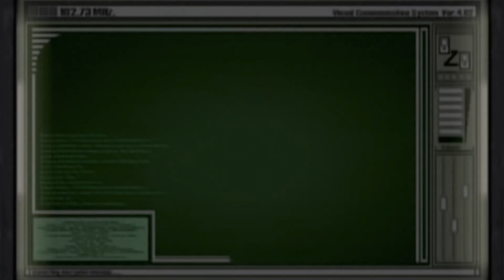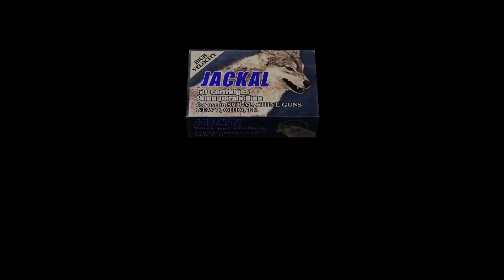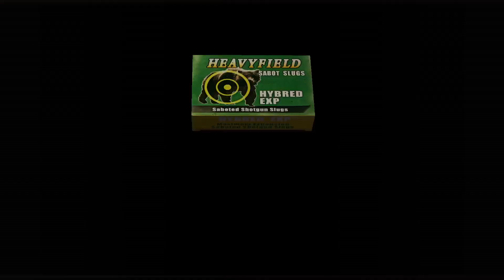Resident Evil 4 Separate Ways Gameplay 01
Heres some gameplay of the original Resident Evil 4 Separate Ways for the review.